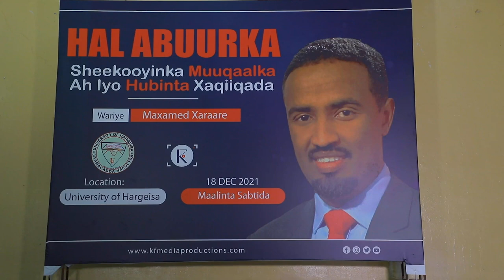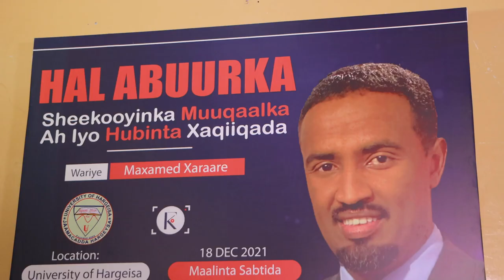HALABUURKA SHEEKOOYINKA MUUQAALKA AH YO HUBINTA XAQIIQADA WARKA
Waa muxaadaro ku saabsan halabuurka muuqaalka ah oo ann Jaamacadda Hargaysa ka jeediyay sannad ka hor bishan oo kale.